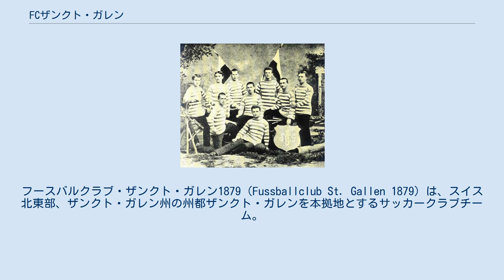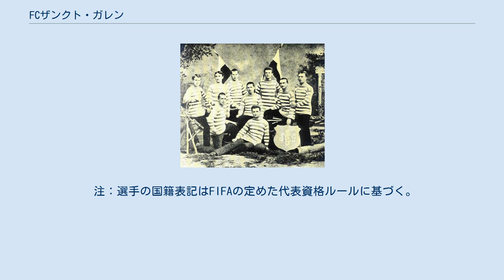FCザンクト・ガレン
ザンクト・ガレン
ザンクト・ガレン州のスポーツ
フースバルクラブ・ザンクト・ガレン1879（Fussballclub St. Gallen 1879）は、スイス北東部、ザンクト・ガレン州の州都ザンクト・ガレンを本拠地とするサッカークラブチーム。
 クラブの創設は1879年。
スイス国内でも歴史のあるクラブの一つに数えられる。
初タイトルは1904年のスイストップリーグ制覇。
1969年にはスイス・カップも制している。
2000年のトップリーグ制覇以来タイトルからは遠ざかっている。
2007-08シーズンは最終順位を9位で終え、リーグ入れ替え戦へ。
入れ替え戦では2部2位のACベッリンツォーナに2試合合計2-5で敗れ、2008-09シーズンの2部降格が決まった。
 2011-12シーズンは2部において優勝し1部への復帰を決める。
翌2012-13シーズンは3位となりUEFAヨーロッパリーグプレーオフへの出場権を獲得した。
 なし 1881年のザンクト・ガレンの選手達 注：選手の国籍表記はFIFAの定めた代表資格ルールに基づく。
 ^ “Kader” [Squad] (German). FC St. Gallen. fcsg.ch. 2013年12月18日閲覧。